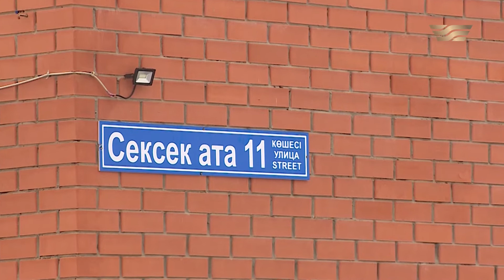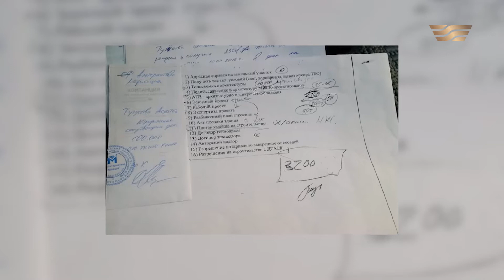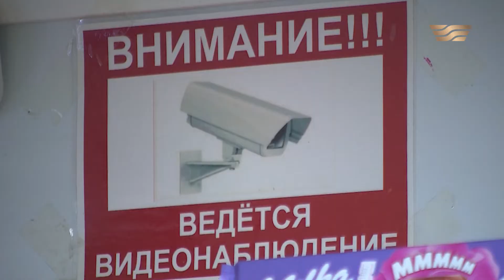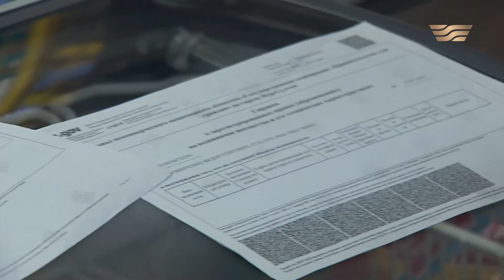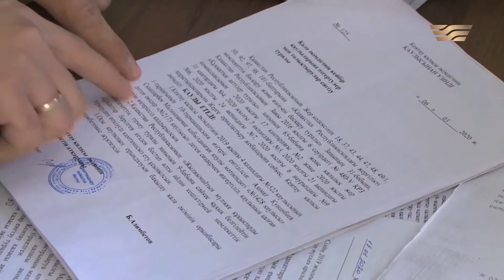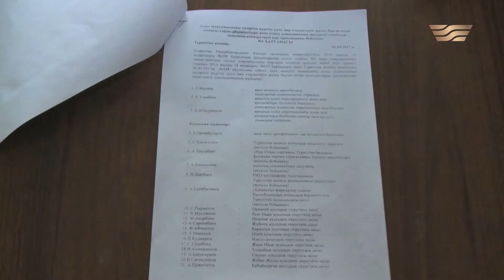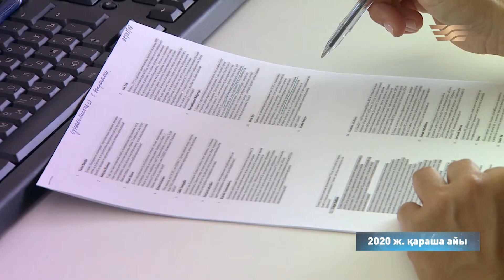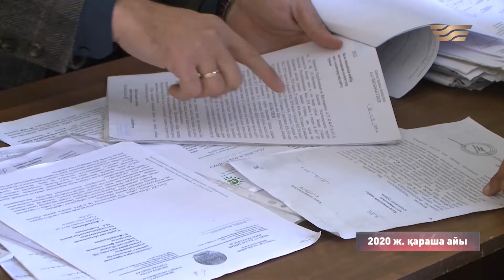Құжатсыз үй, жер дауы, қатерлі ісік. «Bizdiń nazarda»